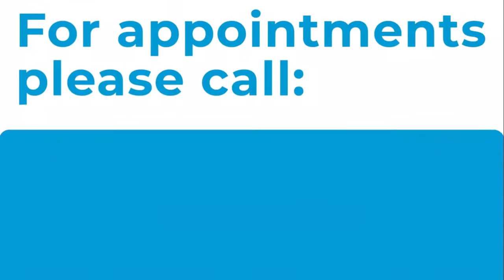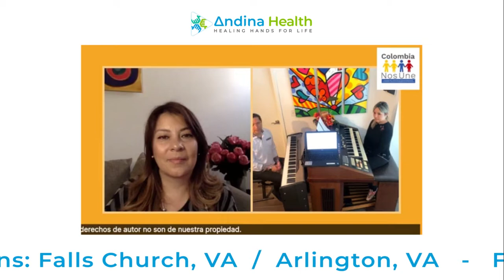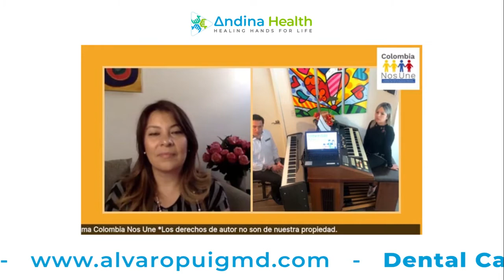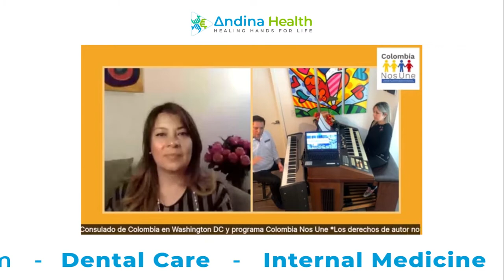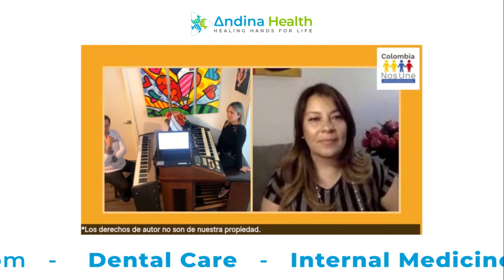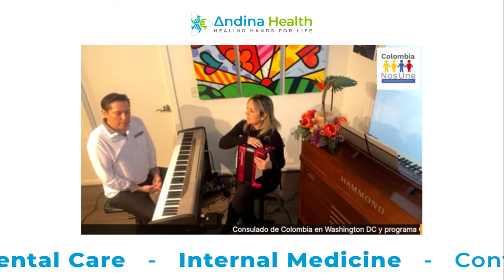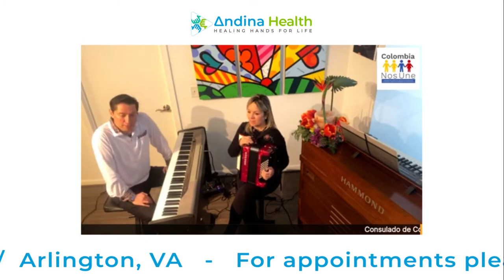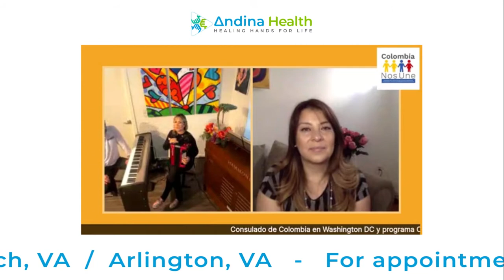Concierto Virtual “Amor es Colombia” Día de los padres, Claudia Ardila, DDSAlvaro Puig, MD